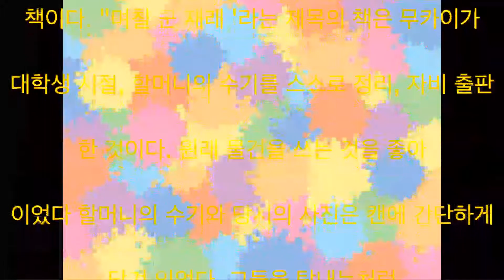무카이 오사무, 삶, 구상 10 년, 할머니, 수기, 영화화, 목표, 실현, 차가운 열정 화제 동영